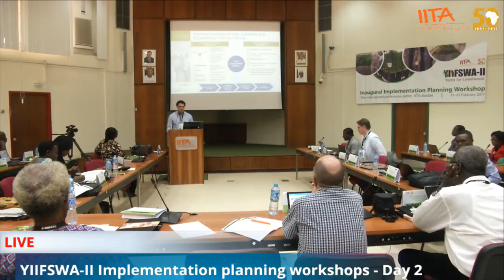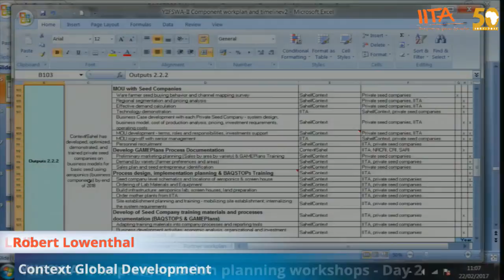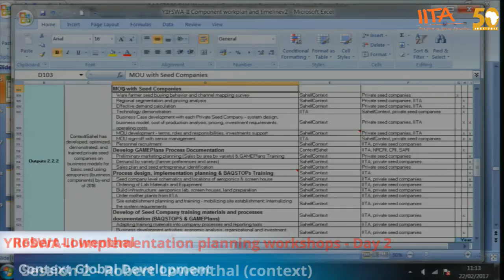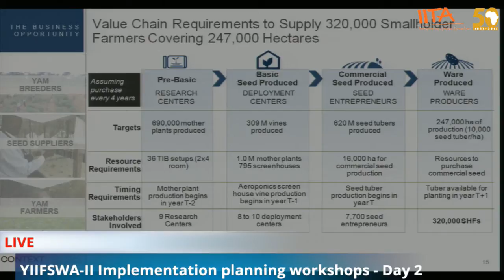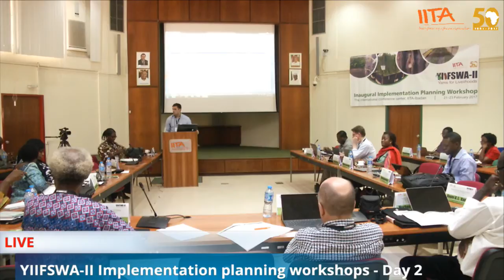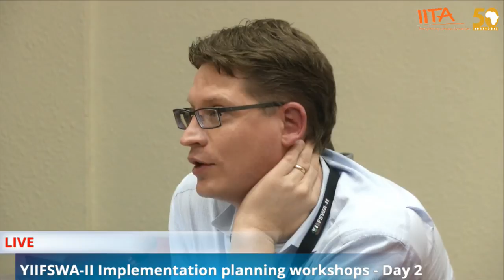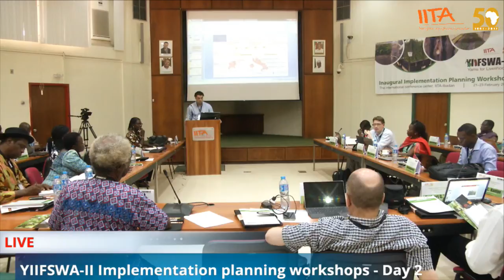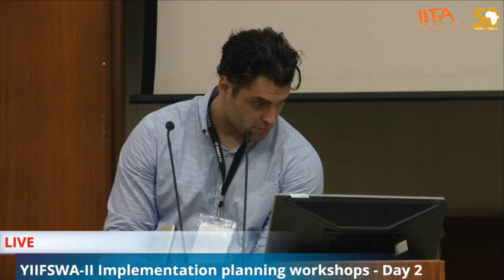YIIFSWA II - Implementation planning workshops - Day 2 - Session 2 - Objective 1